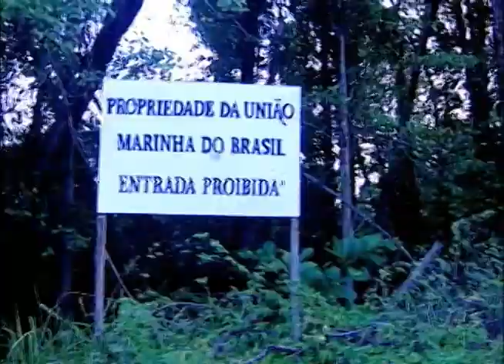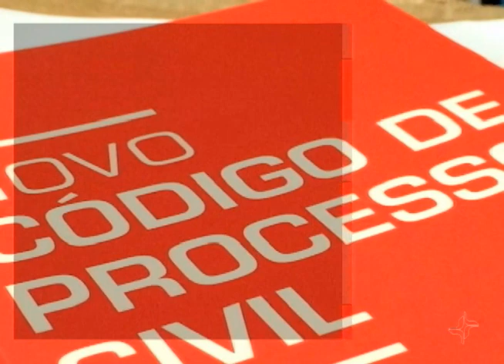Idosa consegue comprovar na Justiça que é dona de imóvel no Recife-PE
A emoção de conseguir comprar um imóvel não pode ser maior do que a certeza de ter feito o negócio certo. Adquirir uma casa ou um apartamento sem os documentos que comprovem a compra pode gerar uma grande dor de cabeça no futuro. Foi o que aconteceu com uma idosa do Recife (PE). Ela comprou o imóvel com a ajuda de um amigo, que emprestou o nome dele para o financiamento.  Mas antes de legalizar a documentação, o amigo morreu. Por meio de provas documentais e testemunhas ela conseguiu provar na Justiça Federal ser dona do apartamento.